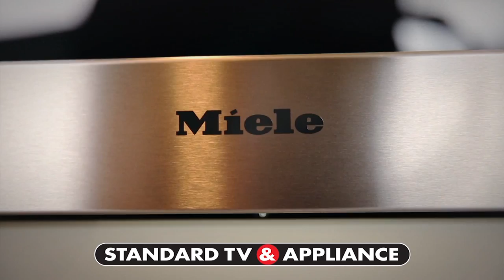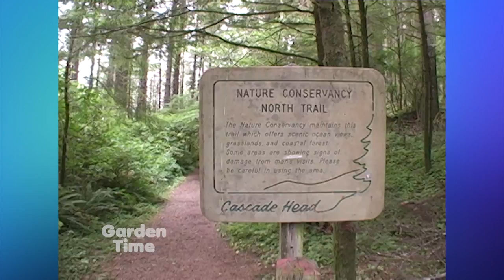Garden Time show 25 8-22-15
On this weeks show we build a bench out of cinder blocks, we check out sun tolerant hostas, we paint a lawn green to save water, we meet our Black Gold Winners and learn how to mark our plants with rocks.  We also learn about saving the Silverspot butterfly and the Street of Dreams cabinets.